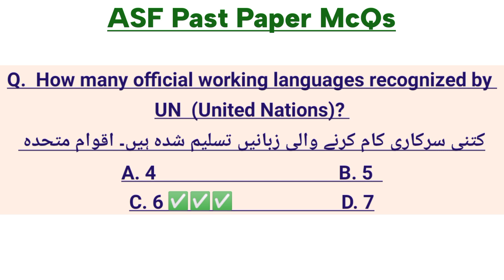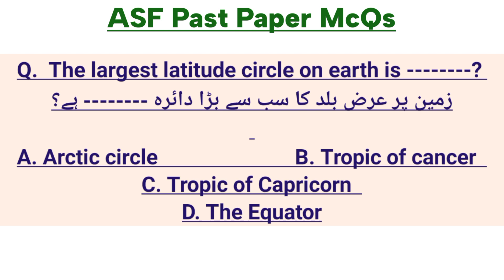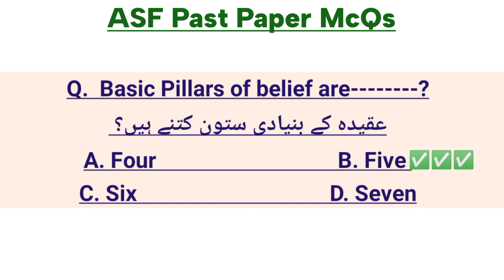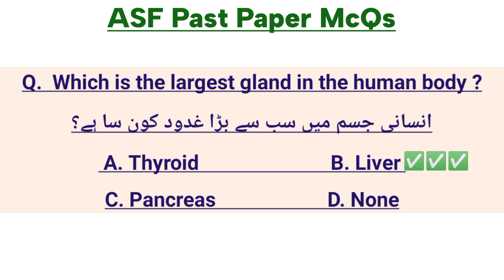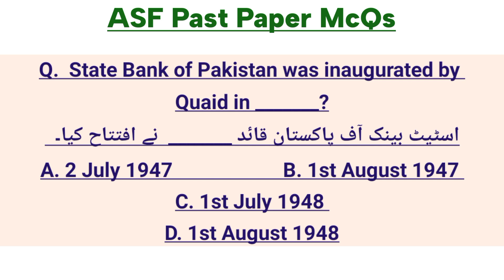ASF Past Paper McQs | ASF Asi & corporal Past Paper question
Hi everyone I'm Muhammad Hassan and my YouTube channel name   (Test preparation McQs) please subscribe to my YouTube channel thanks 👍🏻video full watch kare because ya question all jobs paper ma aja Tay hai.

ASF McQs
ASF question
Most repeated McQs for ASF
most important and repeated McQs for ASF
past paper McQs for ASF
ASF test preparation McQs
Test preparation McQs channel
test preparation McQs 4all
test preparation McQs in Pakistan
test preparation McQs
All jobs written test preparation McQs
All Competitive Exmas written test preparation McQs & All jobs
most important Mcqs for general knowledge
most important Mcqs for pakstudy
most important Mcqs for islamiat
All competitive exmas preparation
All competitive exmas question and answer
All Competitive Exmas
All jobs written test preparation
most repeated question for all competitive exmas
most repeated McQs for all jobs